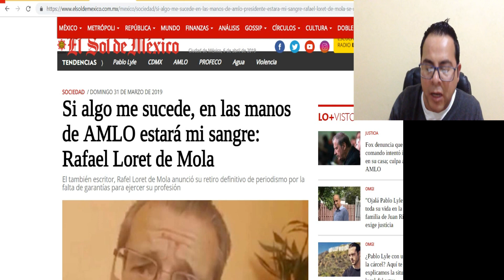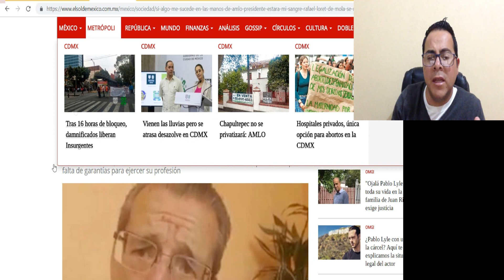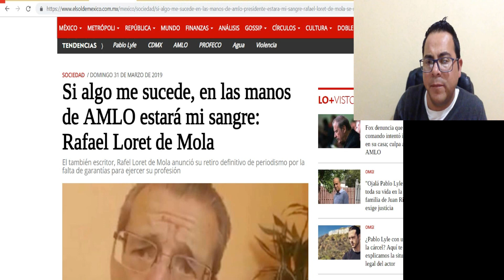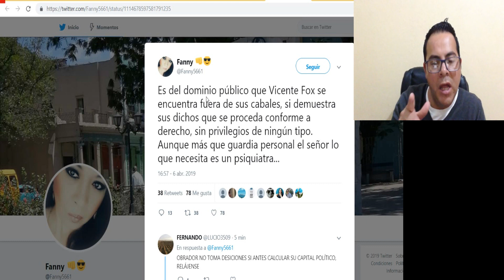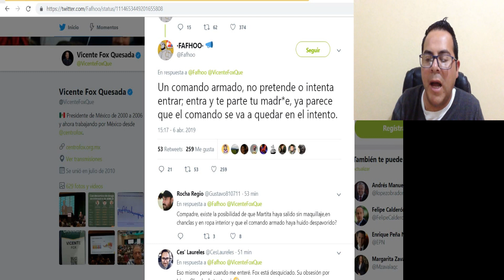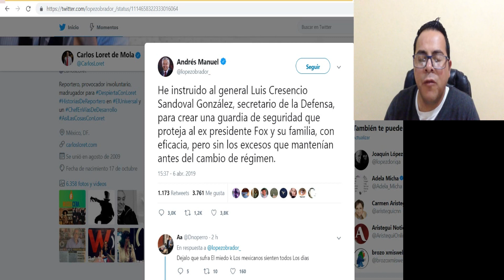SIN PRUEBAS FOX RESPONSABILIZA A AMLO POR SU SEGURIDAD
TE MUESTRO INCONGRUENCIAS EN LA FORMA QUE REDACTO VICENTE FOX EN SU TWITT,  ESTAS HACEN PENSAR QUE ESTABA BAJO LA INFLUENCIA DE ALGUNA SUSTANCIA.